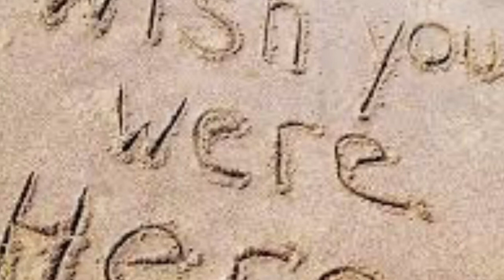Measure twice, cut once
Today marks another birthday for my brother Tim. Here’s one thing he taught me that I’ll always treasure; hope you like it.❤️

When you lose someone you love, everything seems to change. The biggest thing that changes? How you view your world. You hurt, you heal, you learn, and start from where you are. The lessons though, remain, and they are priceless.❤️